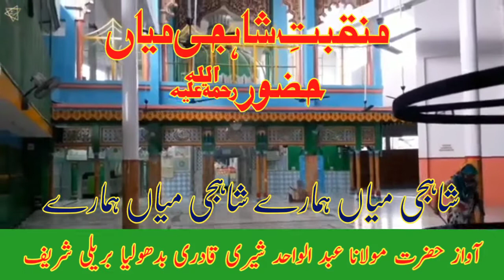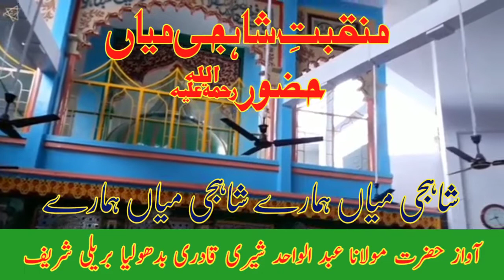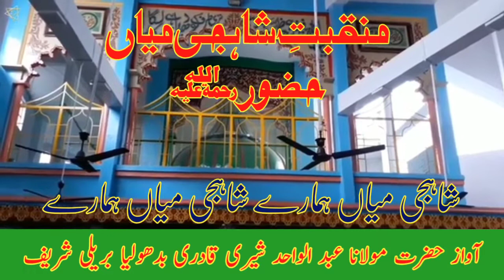Shahji Miyan hamare Shahji Miyan hamare Shahji Miyan hamare#naat